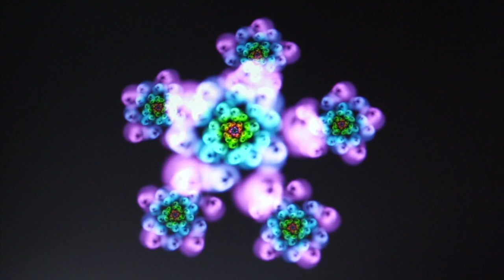Extrem Re-mix: Ramms+ein, RADIO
Thema Heute: Extrem Re-mix Ramms+ein, RADIO

Ich habe den Song zerlegt und mit Loops, Effekten und Samples des Lieds, komplett neu arrangiert und ein Techno Song draus gemacht. Hoffe das gefällt euch mal zur Abwechslung nen Titelsong komplett hören. Gebt dem ganzen ein paar Takte um sich einzugrooven. Works best Medicated.